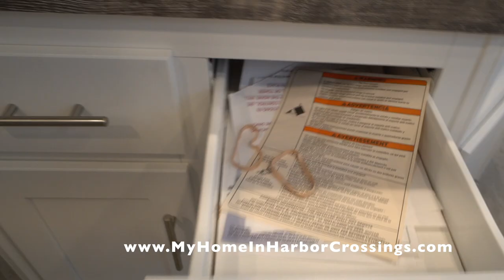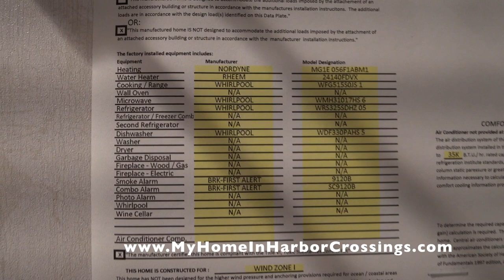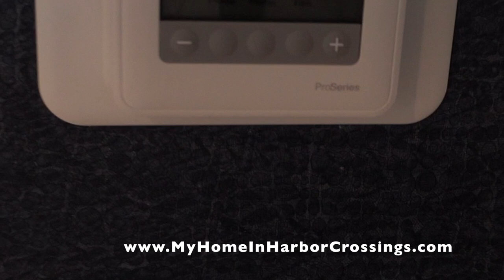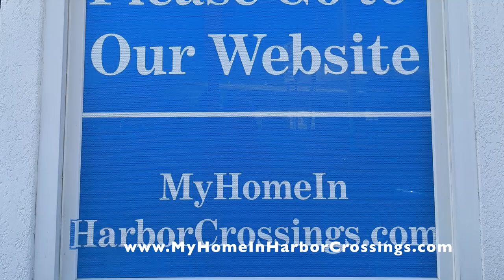SOLD 3011 Fire Rd Egg Harbor Twp, NJ 3 Bedroom Manufactured Home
Location: 3011 Fire Rd in Harbor Crossings Manufactured Home Community
Manufacturer: Redman Homes
Type: New Construction Manufactured (HUD)
Bedrooms: 3
Baths: 2
Square Footage: 1232
Price: $152,000 (Price may increase based on COVID shortages)
Size: 44 x 28
Year: 2022
Availability: Under Construction

HOME FEATURES:
Siding: Vinyl (Bayou Blue)
Shutters: Vinyl (White)
Walls: In Bedrooms (Plasterworks Neutral with Feature Wall Sea Breeze Terra Cotta), Kitchen & Living Room (Puma Indigo/Destin White)
VOG: In Closets & Bathrooms (Plasterworks Neutral and Sea Breeze Terra Cotta)
Cabinets:  White Shaker
Backsplash: Glass Tile (Pearl)
Countertop: Laminate (Mercury Vesta)
Appliances: White (Whirlpool)
Flooring: Vinyl (9626 Diamondflor Meteor) in Kitchen, Carpeting in Living Room, Carpeting in Bedrooms, Vinyl in Bathrooms & Laundry Room
Roof: Shingles (Weatherwood)

Additional Features: “Dolan Homes” Standard options
Drywall Throughout Home
Upgraded Insulation in walls, floor & ceiling
Programmable Thermostat
Sealed Ductwork System
Whirlpool Appliances: Gas Range, Dishwasher, 22' cu ft Refrigerator & Microwave over Range, Pot filler faucet at Stove top
Wood Kitchen & Bathroom Cabinets with adjustable shelves
Laminate Countertop
Stainless Steel Farm Sink with Gooseneck Single Lever Faucet
40 gal Electric Water Heater
Low E Thermal Pane Windows
100 AMP Electric Panel
LED Recessed Lighting throughout house
Ceiling Fan with Light in Living Room
One Piece 60” Fiberglass Bathtub
Front Entry Custom Wood Deck & Steps with Vinyl Railings
Utility Room Fiberglass Steps
Concrete Foundation System
2 Car Concrete Driveway
8' by 6' Metal Shed
30 Day Cosmetic Redman Homes Warranty
1 year Redman Homes Manufacturer's Warranty

1) minimum 10 % down payment
2) Credit score of 650 or better
3) No more than 43% debt to income ratio

STEPS
, fill out our 15 Pre-Qualifying Questions
2) Receiving and reading our Informational Email
3) Confirm the 15 Pre-Qualifying Questions
4) Fill out our Resident Application. Must be completed by all adults (18 and older) to reside in the home. All persons to reside in the home are to be listed, including children. $40 non refundable cash per adult to process the application. Email for Mail-in instructions. Offices are closed to the public
5) Once approved we will provide you with a courtesy list of NJ Manufactured Home loan originators that, as far as we know, are the only ones in NJ who offer loans for MANUFACTURED HOMES in a LAND LEASE COMMUNITY.